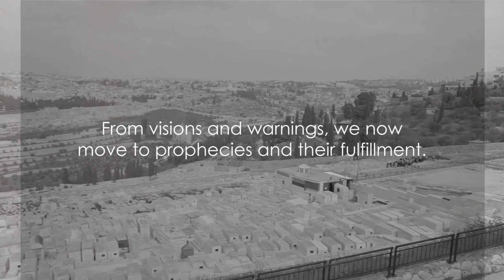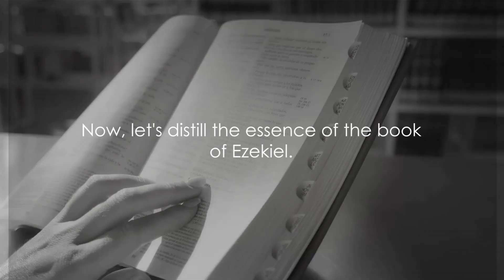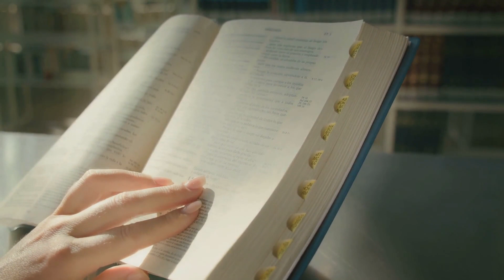“Ezekiel. Summary Unveiled”